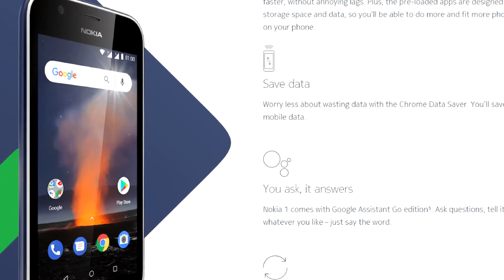Nokia 1 review & My opinoin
Large Appliances -

1- Billion 1.5 Ton 3 Star Split AC only at Rs. 20999 !

2- Whirlpool 190 L Direct Cool Single Door 3 Star Refrigerator At Just Rs.10999 + Exchange Offer-

3- Samsung 192 L Direct Cool Single Door 4 Star Refrigerator At Just Rs.15590 + Exchange Offer

4- Whirlpool 200 L Direct Cool Single Door 3 Star Refrigerator At Just Rs.13999 +Exchange Offer

5- Samsung 230 L Direct Cool Single Door 3 Star Refrigerator At Just Rs.18590 + Exchange Offer

6- Samsung 215 L Direct Cool Single Door 3 Star Refrigerator At Just Rs.17590 | Exchange Offer

7- Whirlpool 185 L Direct Cool Single Door 3 Star Refrigerator At Just Rs.12490 | Exchange Offer

8- Whirlpool 340 L Frost Free Double Door 2 Star Refrigerator At Just Rs.27990 | Exchange Offer

9- Haier 310 L Frost Free Double Door 3 Star Refrigerator At Just Rs.24490 | Exchange Offer

10- LG 260 L Frost Free Double Door 4 Star Refrigerator At Just Rs.24990|Exchange Offer

11- Haier 347 L Frost Free Double Door 3 Star Refrigerator At Just Rs.26990| Exchange Offer

12- Samsung 253 L Frost Free Double Door 2 Star Refrigerator At Just Rs.23790 |Exchange Offer

13- LG 308 L Frost Free Double Door 3 Star Refrigerator At Just Rs.30490 | Exchange Offer

14- Samsung 324 L Frost Free Double Door 3 Star Refrigerator At Just Rs.32490 |No Cost EMI | Exchange Offer

15- Haier 276 L Frost Free Double Door Top Mount 3 Star Refrigerator At Just Rs.23990 + Exchange Offer
nokia  Nokia 1 is better option for budget segment , Nokia 1 has 5 MP rear Cmera, Nokia 1 has 2 Mp front camera . The priceof nokia 1 is 5499
NETWORK Technology
Status Coming soon. Exp. release 2018, April
Weight -
Build Plastic back
Multitouch Yes
PLATFORM OS Android 8.0 (Oreo Go)
GPU Mali-T720
CAMERA Primary 5 MP, LED flash
Features Geo-tagging
Video 480p
Loudspeaker Yes
3.5mm jack Yes
Browser HTML5
  - MP4/H.264 player
- MP3/WAV/eAAC+/FLAC player
- Photo/video editor
- Document viewer
- Xpress-on back covers
MISC Colors Warm Red, Dark Blue